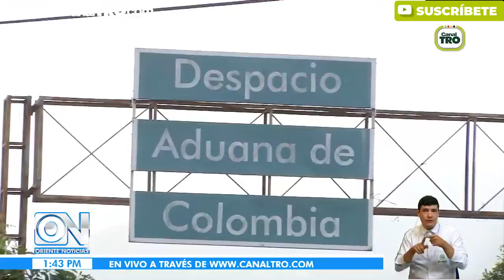Nuevos controles fronterizos